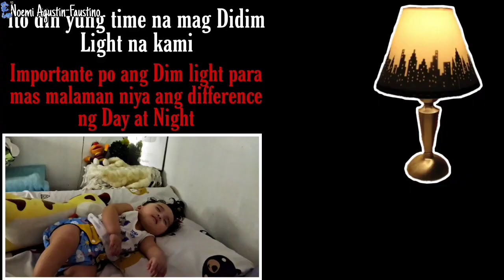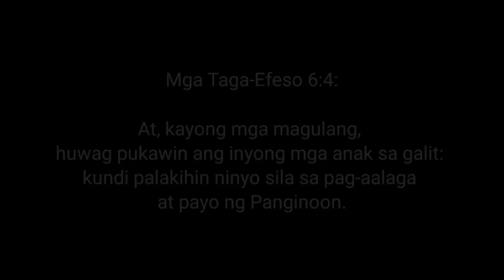ANO ANG DAPAT GAWIN PARA MAPATULOG NG MAHIMBING SI BABY SA GABI/ SUPER EFFECTIVE / MOMMY NOEMI TIPS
Hello Mga Amigos,  Amigas! Welcome back sa aking channel ! Salamat po muli sa panonood.

Ang video natin ngayon ay tungkol sa kung paano ba ang ginawa namin para matulog si baby ng mahimbing sa gabi at gising sa umaga! Paalala lang po mga mommies ang mga tips po na ibibigay ko sainyo ay yung talagang nag work saamin . Pweding mag work sa inyo pwedi rin naman pong hindi pero wala naman pong masamang itry 😊 Enjoy watching mga mommies ❤️

This channel is all about Motherhood, Cooking, Family , Pregnancy tips and Lifestyle .

Sana po ay na entertain ko kayo at nakatulong ang mga pregnancy tips ko lalo na sa mga newly mommies!❤️

And please bear with me and Don't judge ukiee ? Stay happy lang tayo 😊

🍂Thankyou so much  for watching see you on my next one mmuahh!